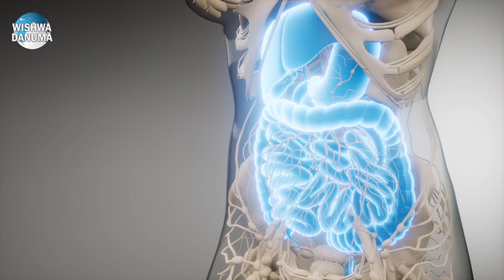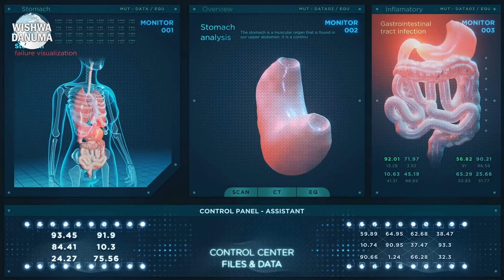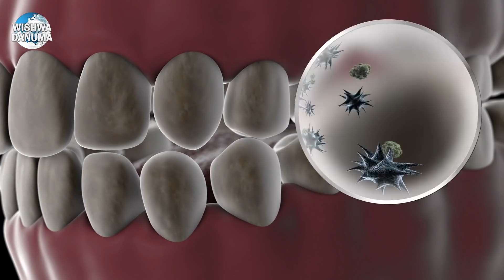ඔබට හිතකර නරක පුරුදු 10ක් | Bad Habits That Are Actually Good For You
Have you seen someone who takes out burp from the nose and eat them? But according to medical science, it is good for our health. Yeah, you heard it right. So, today in this video we are going to tell you about such bad habits that are actually proven to be good and healthy for us. Such as biting nails, waking up late, gossiping, skipping the shower, and many more... Watch the video till the end to find out more.